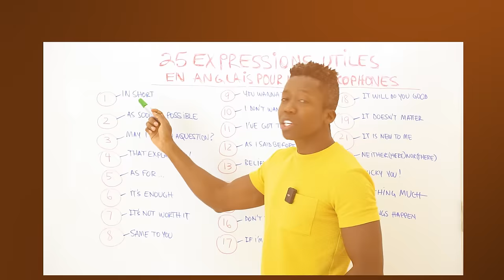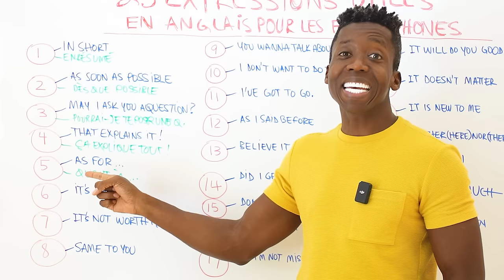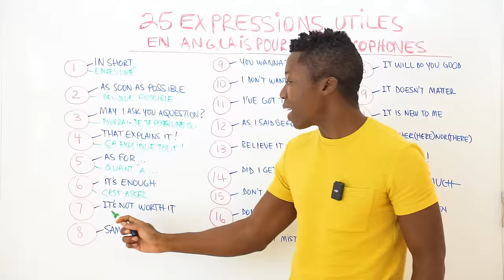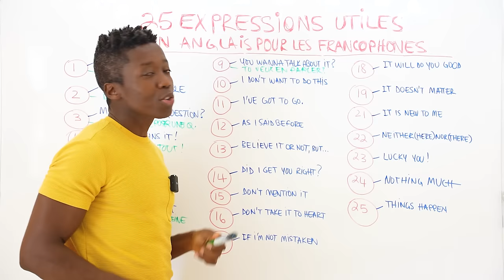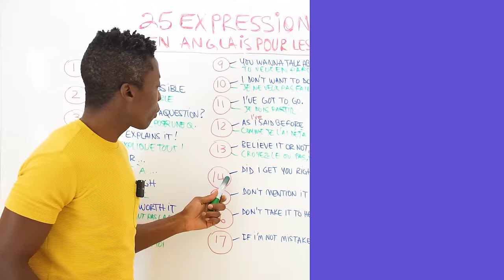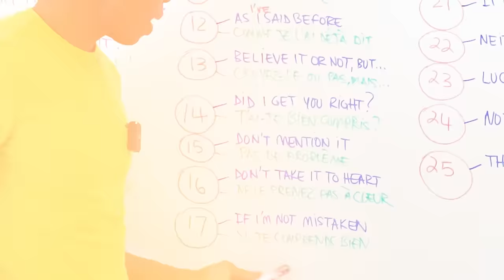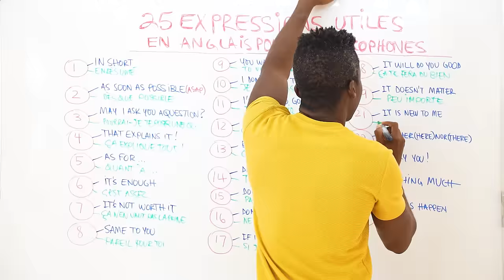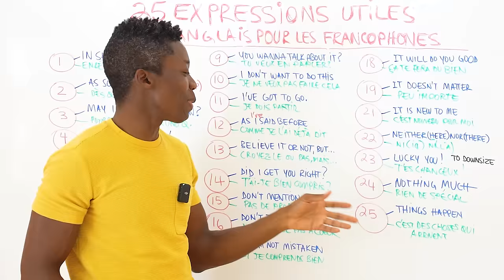TOP 25 des EXPRESSIONS Anglaises que Vous Devez Connaître !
Commencez à utiliser ces 25 expressions anglaises si vous voulez parler correctement.

Bienvenue sur notre chaîne dédiée à l'apprentissage des langues ! Dans cette vidéo captivante, plongeons ensemble dans le monde des expressions anglaises incontournables. Que vous soyez débutant ou que vous souhaitiez enrichir votre vocabulaire, cette compilation des 25 expressions essentielles est spécialement conçue pour les francophones. Préparez-vous à découvrir un éventail d'expressions qui vous aideront à vous exprimer de manière naturelle et authentique en anglais.

📚 Ce Que Vous Apprendrez :
🔍 Top 25 des Expressions : Explorez les significations et les utilisations de 25 expressions anglaises couramment utilisées dans des situations quotidiennes.
🌐 Enrichissez Votre Répertoire Linguistique : Ajoutez ces expressions à votre boîte à outils linguistique pour parler anglais avec aisance et confiance.
💼 Pratique Contextuelle : Apprenez comment utiliser ces expressions dans des conversations réelles, renforçant ainsi votre capacité à communiquer efficacement.

👀 Pourquoi Vous Devriez Regarder Cette Vidéo :
✨ Boostez Votre Langage Quotidien : Que vous soyez passionné par la langue anglaise, un étudiant ou un professionnel, cette vidéo vous offre une opportunité unique de maîtriser des expressions clés pour des interactions plus riches et variées.
🚀 Améliorez Votre Compréhension Culturelle : Les expressions présentées dans cette vidéo vous offrent également un aperçu de la culture anglaise, vous permettant de vous immerger davantage dans la langue.
🌍 Ouvrez la Porte à de Nouvelles Conversations : Maîtriser ces expressions vous aidera à créer des liens plus profonds lors de vos échanges en anglais, que ce soit dans un contexte formel ou informel.

💬 Retours et Questions :
Partagez vos commentaires et questions dans la section dédiée ! Votre engagement enrichit notre communauté et nous permet de mieux répondre à vos besoins.

🎉 Applaudissements à Nos Abonnés et Spectateurs :
Un grand merci à tous nos abonnés et spectateurs ! Vos retours et votre soutien sont notre moteur. Continuez à liker, partager et commenter !

00:00 - Introduction
00:23 - In Short
00:48 - As Soon As Possible
01:13 - May I Ask You A Question
01:45 - That explains it
02:30 - As For
03:03 - It's Enough
03:36 - It's Not Worth It
04:12 - Same To You
04:50 - You Wanna Talk About It
05:32 - I don't Want To This
06:07 - I've Got To Go
06:31 - As I Said Before
07:14 - Believe It Or Not But
07:45 - Did I Get You Right
08:08 - Don't Mention It
08:43 - Don't Take It To Heart
09:16 - If I'm Not Mistaken
09:50 - It Will Do You Good
10:05 - It Doesn't Matter
10:46 - It Is New To Me
11:31 - Neither Nor
12:11 - Lucky You
12:37 - Nothing Much
12:52 - Things Happen